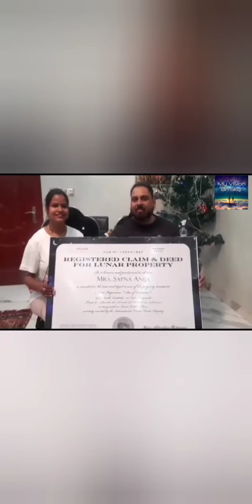என்ன நிலவுல இடம் வாங்க முடியுமா ? @ (My Vision On Sky)